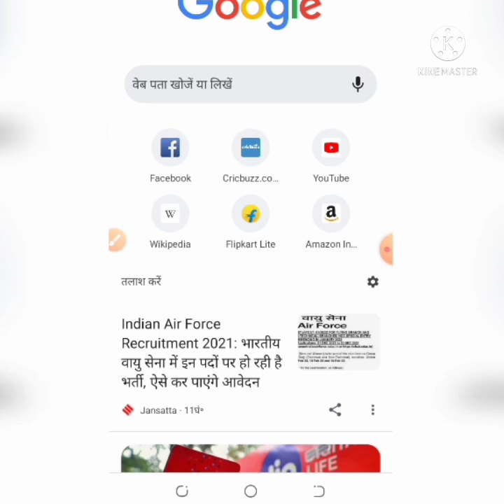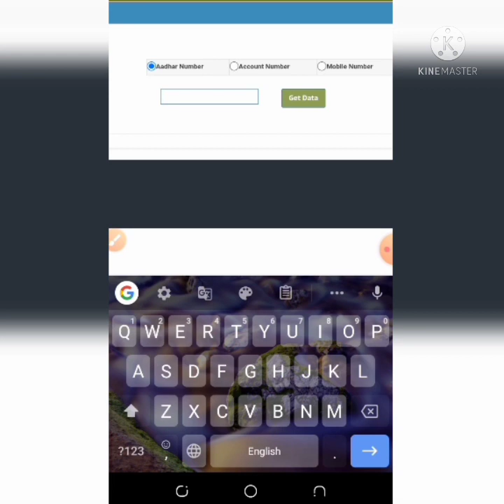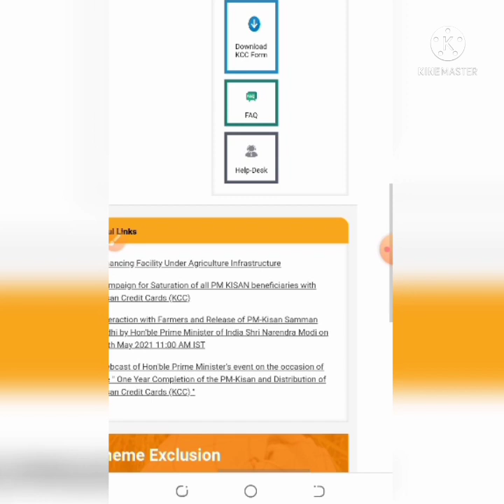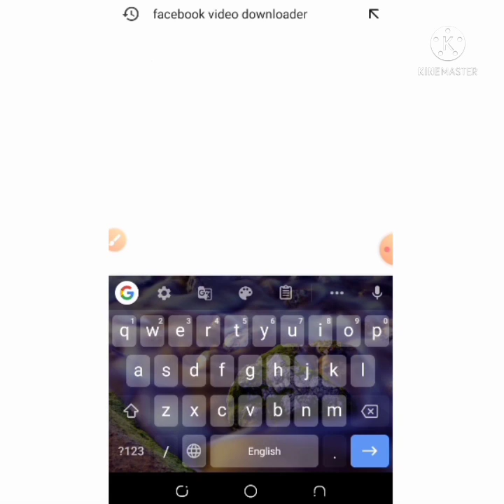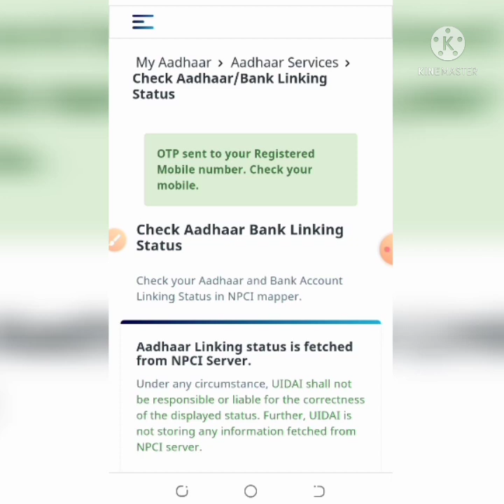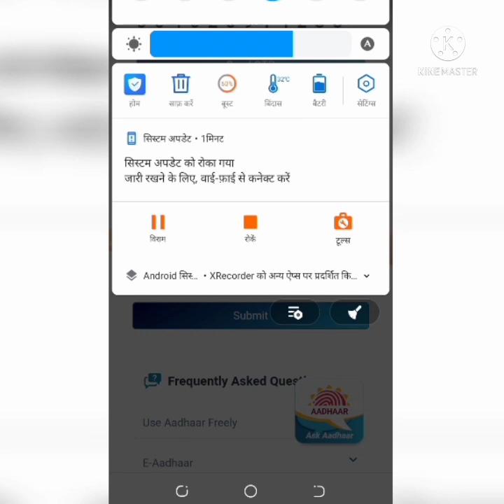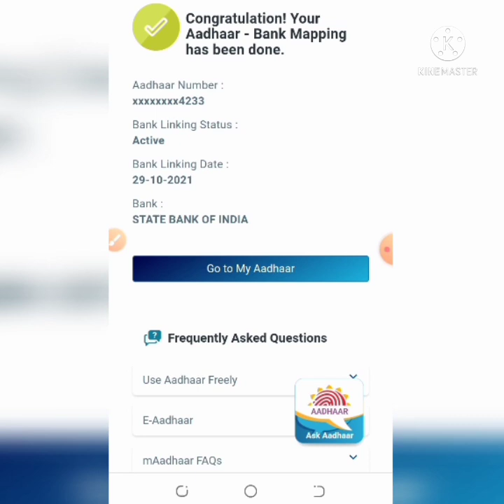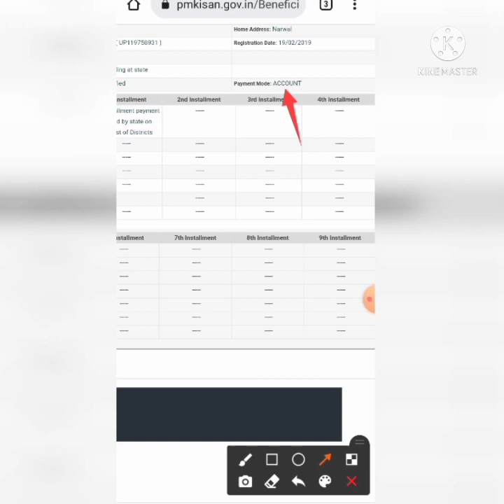Pm kisan ki ek bhi just nhi aayi to Kya Kare✓100🥰🥰🥰🥰.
All problem solve